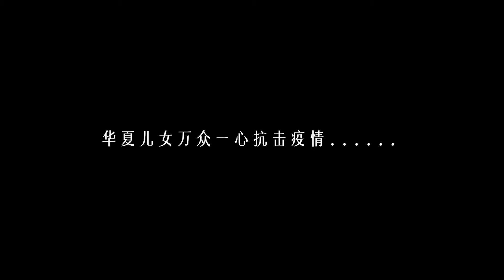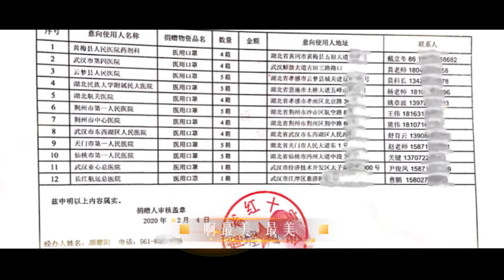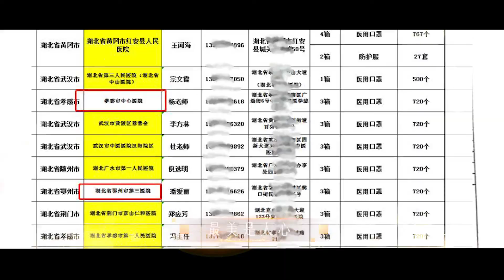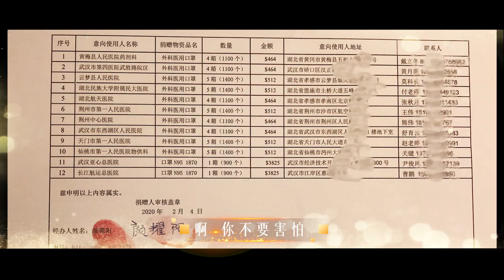女高音歌曲：最美是人心 【Soprano Duet: The Most Beautiful Is the Heart of the People】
谢双燕/谢双飞
XIE Shuangyan/XIE Shuangfei